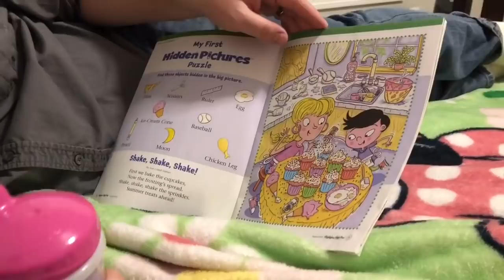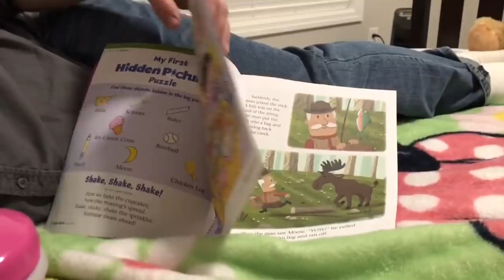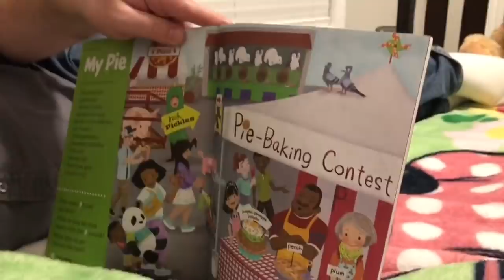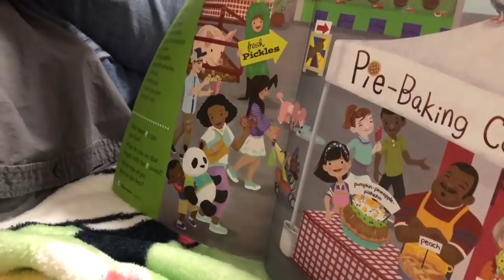RUMAH MERTUA KAYA KAPAL PECAH | MERTUA NGINAP DIRUMAH